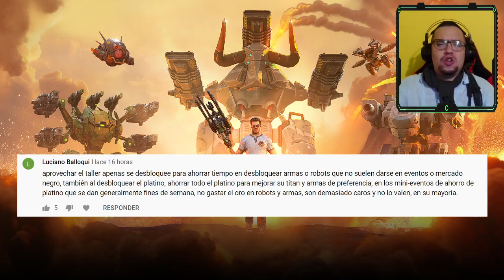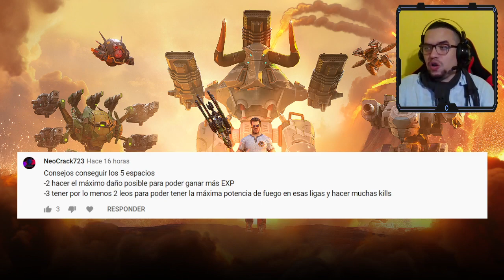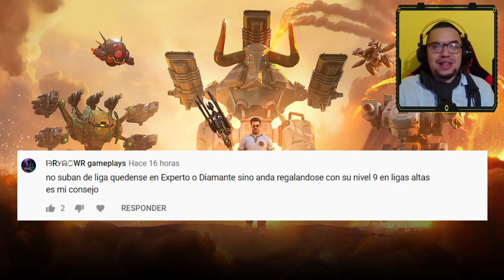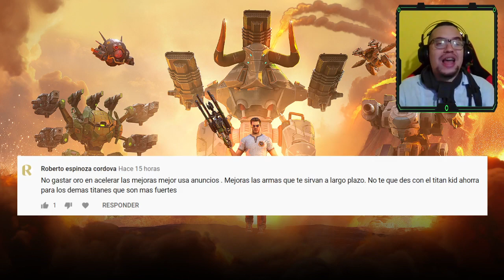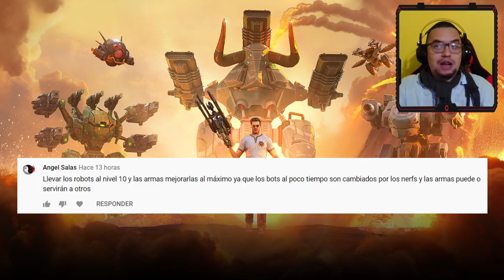¿CUÁNTOS CONSEJOS YA APLICAS ACTUALMENTE? Y ¿CUÁNTAS VECES TE EQUIVOCASTE ANTES?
Este video pertenece a un nuevo desafío que en enero War Robots va a anunciar myWRtip2021!! Ojo con eso! Saludos